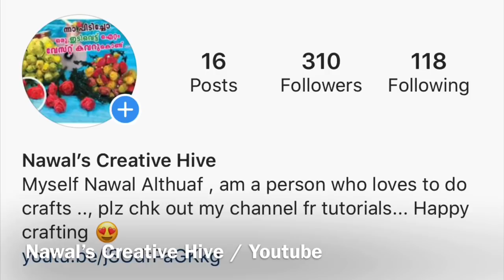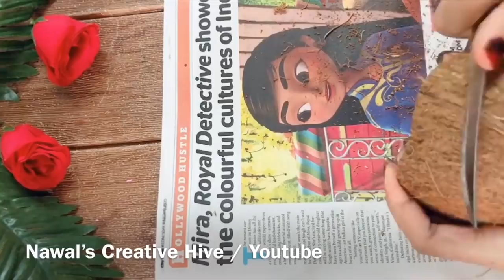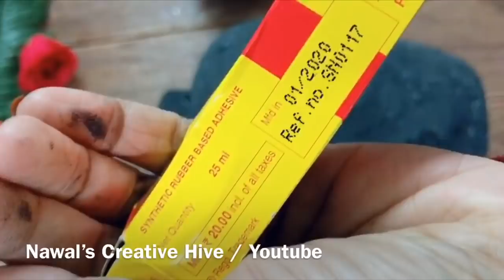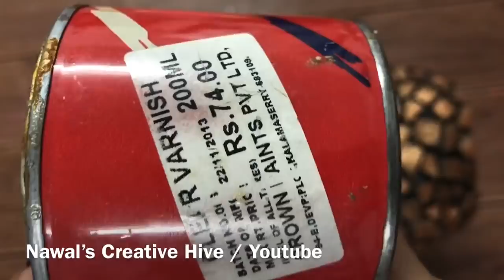Coconut shell Bottle Art-Best out of Waste , DIY, Home Decor, Trash to Treasure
Hi all
This video shows a Simple Bottle Art
Things we used are :
1 Plastic bottle / Glass bottle
2 White glue
3 Tissue Paper ( Kitchen tissue Or Face Tissue )
4 Coconut shells
5 Acrylic Paints
6 Glue Gun

Plz chk out the Video for more details & Let me knw ur Feedback in the cooment Section
Thankyou
Love u all
Happy Crafting
Nawal Althuaf